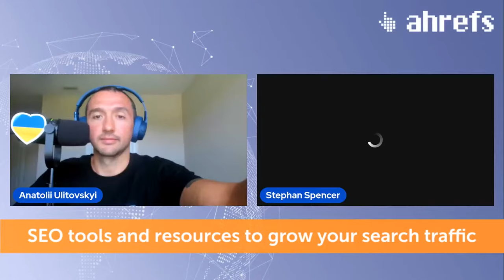Digital Marketing Process With Stephan Spencer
Digital marketing is huge.

You need to have the right strategy and implementation.

Stephan Spencer shares his valuable insights.

Watch or listen to the entire episode to know a lot more.

Wanna get more traffic?